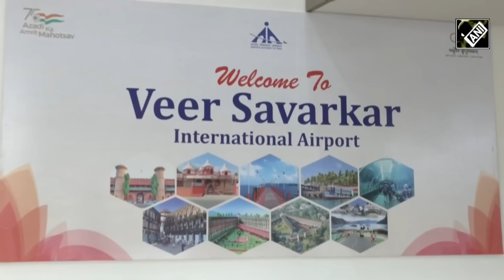“Golden day …” Aviation Secretary on PM Modi to inaugurate Veer Savarkar Airport terminal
Prime Minister Narendra Modi will inaugurate the New Integrated Terminal Building of Veer Savarkar International Airport, Port Blair on 18th July via video conferencing. With a total built-up area of around 40,800 sqm., the new terminal building will be capable of handling about 50 lakh passengers annually. An Apron suitable for two Boeing-767-400 and two Airbus-321 types of aircraft has also been constructed at Port Blair Airport at a cost of Rs 80 crore, making the airport now suitable for parking of ten aircraft at a time. Inspired from nature, the architectural design of the airport terminal resembles a shell shaped structure depicting sea and islands. The new airport terminal building has a number of sustainability features like Double Insulated Roofing System to reduce heat gain, skylights to provide maximum inlet of abundant natural sunlight during day time to reduce artificial light usage inside the building, LED lighting, low heat gain glazing. Rainwater catchment in an underground water tank, on-site sewage treatment plant with 100% of treated wastewater reused for landscaping and a 500 KW capacity solar power plant are some other features of the terminal building ensuring minimal negative impact on the islands’ environment.